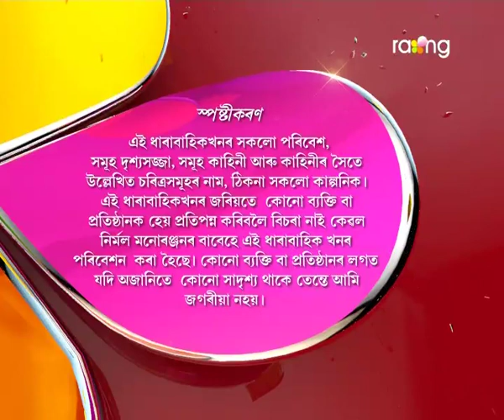Oi Khapla - ঐ খাপলা | 22nd Spt 2017 | Full Episode | No 670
মেলৌৱে হেপাক ছাগলী জনী কিনি অনা বুলি ক'লে। কিন্তু কাৰ পৰা বাৰু ছাগলী জনী কিনিলে হেপাই?